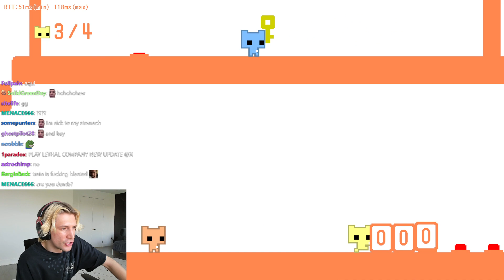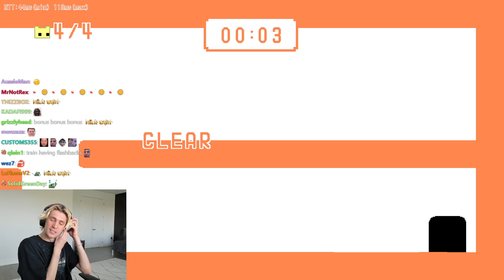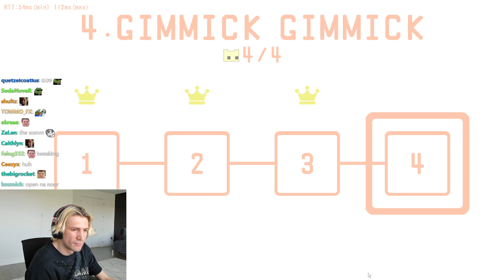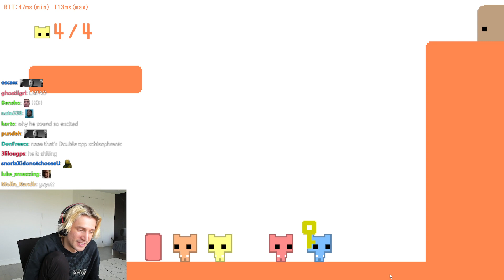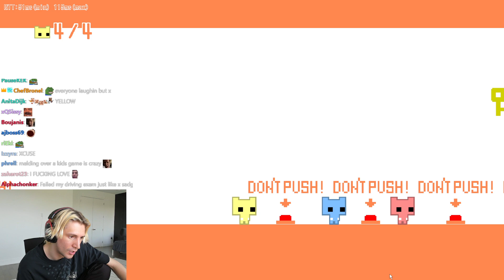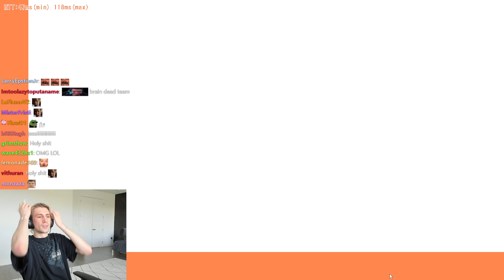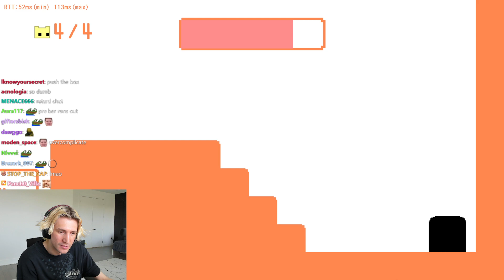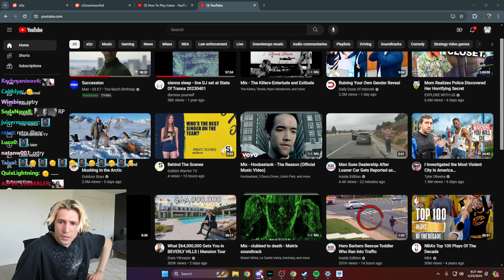xQc plays Pico Park - APRIL 25 2024